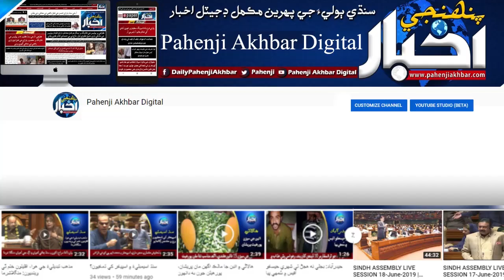ڏهرڪي ۾ پسند جي شادي ڪندڙ نوجوان تي اُبتو ٽنگي تشدد